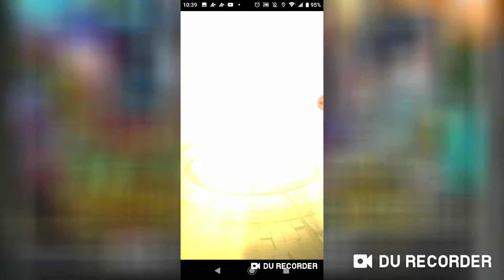モンスト 4連ガチャ #52 (フィアナ騎士団)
Twitterで(メイン)動画投稿情報(サブ)書いた絵などを投稿しています!